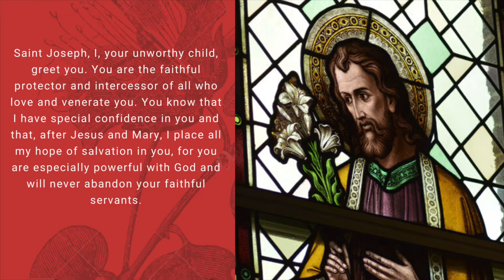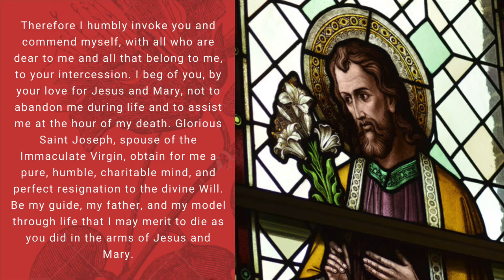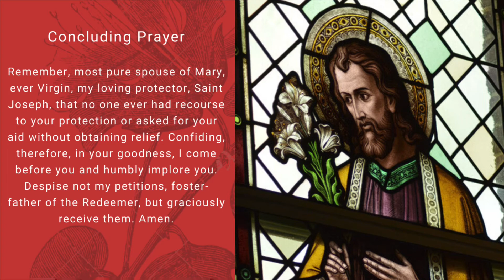Powerful Novena to Saint Joseph - Day 4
Introduction Prayer

Saint Joseph, I, your unworthy child, greet you. You are the faithful protector and intercessor of all who love and venerate you. You know that I have special confidence in you and that, after Jesus and Mary, I place all my hope of salvation in you, for you are especially powerful with God and will never abandon your faithful servants.

Therefore I humbly invoke you and commend myself, with all who are dear to me and all that belong to me, to your intercession. I beg of you, by your love for Jesus and Mary, not to abandon me during life and to assist me at the hour of my death. Glorious Saint Joseph, spouse of the Immaculate Virgin, obtain for me a pure, humble, charitable mind, and perfect resignation to the divine Will. Be my guide, my father, and my model through life that I may merit to die as you did in the arms of Jesus and Mary.

Loving Saint Joseph, faithful follower of Jesus Christ, I raise my heart to you to implore your powerful intercession in obtaining from the Divine Heart of Jesus all the graces necessary for my spiritual and temporal welfare, particularly the grace of a happy death, and the special grace I now implore:

Guardian of the Word Incarnate, I feel confident that your prayers on my behalf will be graciously heard before the throne of God. Amen.

Daily Prayer

Saint Joseph, I thank God for your privilege of being God’s faithful servant. As a token of your own gratitude to God, obtain for me the grace to be a faithful servant of God as you were. Help me to share, as you did, the perfect obedience of Jesus, who came not to do His Will, but the Will of His Father; to trust in the Providence of God, knowing that if I do His Will, He will provide for all my needs of soul and body; to be calm in my trials and to leave it to our Lord to free me from them when it pleases Him to do so. And help me to imitate your generosity, for there can be no greater reward here on earth than the joy and honor of being a faithful servant of God.

Concluding Prayer

Remember, most pure spouse of Mary, ever Virgin, my loving protector, Saint Joseph, that no one ever had recourse to your protection or asked for your aid without obtaining relief. Confiding, therefore, in your goodness, I come before you and humbly implore you. Despise not my petitions, foster-father of the Redeemer, but graciously receive them. Amen.

St. Joseph Most Strong, Pray for us!  Amen.